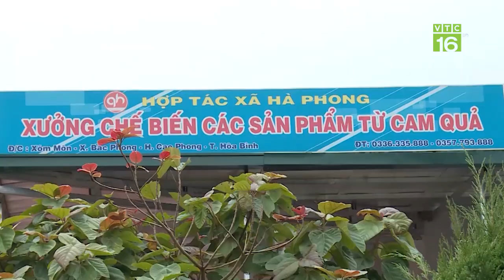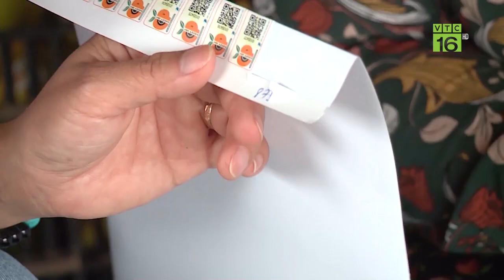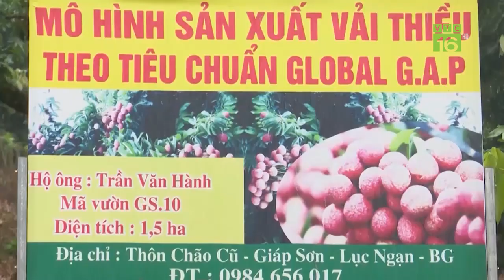Trồng 1 ha cam Cao Phong, nông dân lãi ròng 1 tỷ đồng | VTC16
VTC16 | Nhờ trồng cam Cao Phong theo tiêu chuẩn VietGAP, áp dụng khoa học kỹ thuật vào sản xuất nên giá trị trái cam được nâng lên. Mỗi ha cam Cao Phong, người trồng có thể thu lợi nhuận gần 1 tỷ đồng.